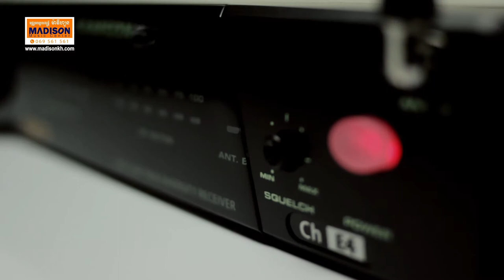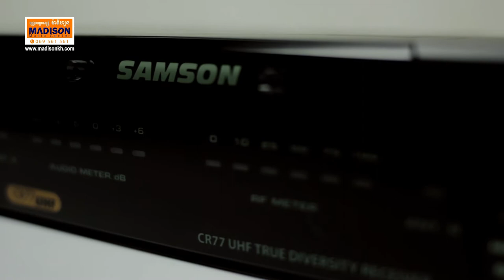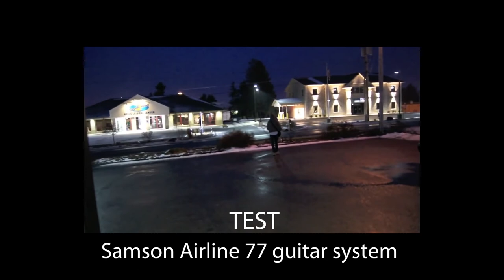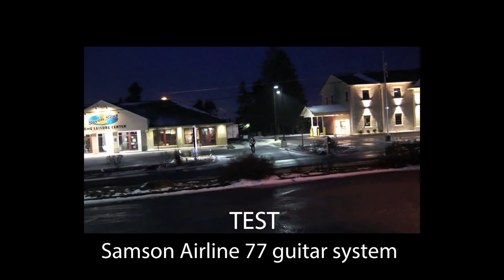Samson AirLine 77 Guitar Wireless system - Khmer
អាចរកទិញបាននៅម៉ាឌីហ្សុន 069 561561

AirLine 77 Guitar System
UHF wireless system with PLL frequency control
Available in multiple channels across two frequency bands (N: 642.375MHz–645.750MHz, K: 489.050MHz–492.425MHz)
AC adapter and 1/4” audio cable included
CR77 Wireless Receiver

True Diversity design minimizes dropouts
Mountable half-rack chassis
1/4-wave antennas
Multi-segment audio and RF level LED meters
Volume and squelch controls
Balanced XLR output, unbalanced 1/4" output
Mic/Line level output switch
AF1 or AG1 Guitar Transmitter

AF1 plugs directly into Fender® (Stratocaster)-style guitar output jacks (no beltpack or cable required)
AG1 plugs directly into Gibson®-style guitar output jacks (no beltpack or cable required)
Offers up to 14 hours of battery life using single AA battery
Power/low battery LED indicator
300' operating range (line-of-sight)
Power and 15dB Pad switches